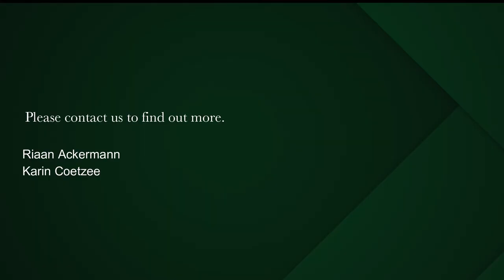3 bedroom house for sale in Vredehoek | Pam Golding Properties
You need to step inside this gorgeous north facing home to appreciate its authentic features and newly renovated charm - greeted by an elegant fusion of comfort and secure living.
Contemporary clean lines, together with double volume living spaces, exemplifies the openness and lightness of a sexy property.
Not only is it centrally located, but it offers front views of and uninterrupted forest and Table Mountain at the back

The generous open plan living area adjoined with a sleek, fully fitted kitchen is at the heart of the home. Fold back doors open up onto a private deck and established sunny garden, which give it a wonderful inside to outside flow and a feeling of easy living. So, if entertainment is your thing, then look no further. A super large master bedroom with an en-suite and pajama lounge completes this level plus a fully equipped bathroom.

A beautiful floating staircase leads to two bedrooms, a bathroom and a second lounge area upstairs. Light flows through multiple windows throughout the day which give this home warm and exciting energy.

A Double garage with a good alarm system, as well as storage space, completes this package. This house could be perfect for you, just move in and start enjoying the life style it has to offer.